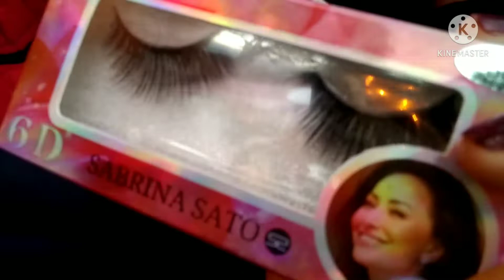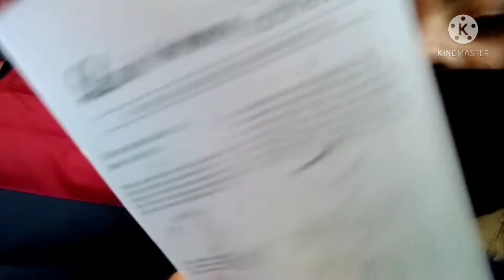vlog no centro da cidade tá imperdível assista até o final